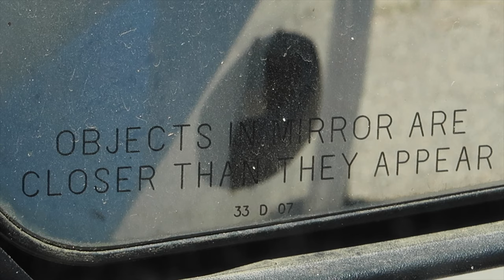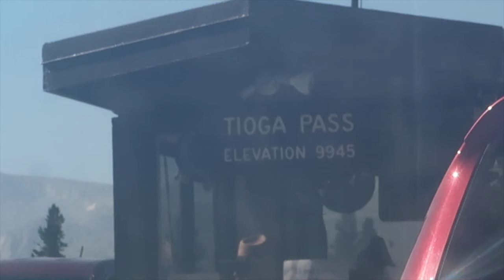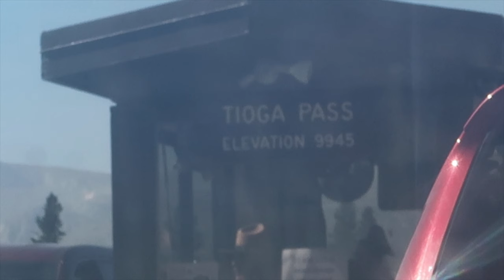Climbing The Holdless Horror on Dozier Dome in Yosemite (The End)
Yosemite - Video Log 8 - The End

Last day in Yosemite! Laub took us up "The Holdless Horror." This was easily one of the greatest mental tests I have ever been put through as a human being. Not only did I have to refocus my brain on climbing but overcome my deep fear of heights...aside from fear though...this climb was SO MUCH FUN!

If you watched all of the vlogs from this trip, THANKS! YOU ROCK! If you haven't,  make sure you check out all 7 others that lead up to this epic finale. Until next time friends...and remember...it's just up from here, just keep climbing...